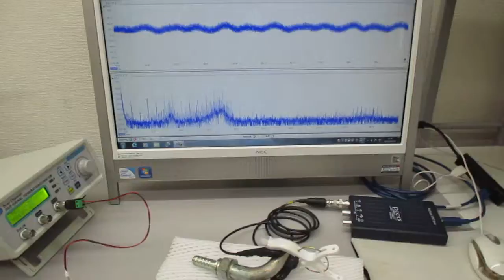対象を伝搬する超音波の測定解析に基づいた最適化